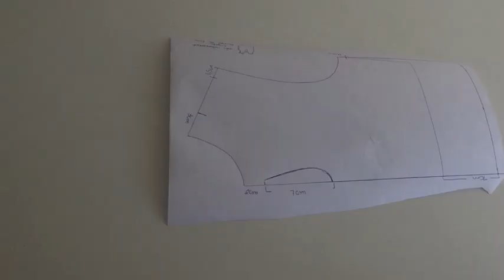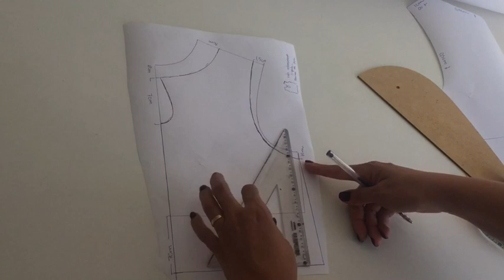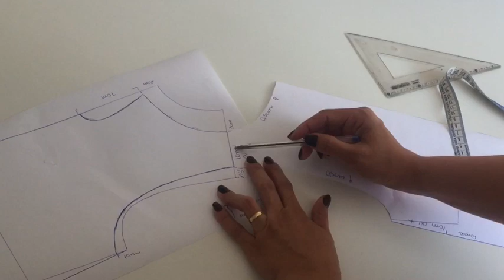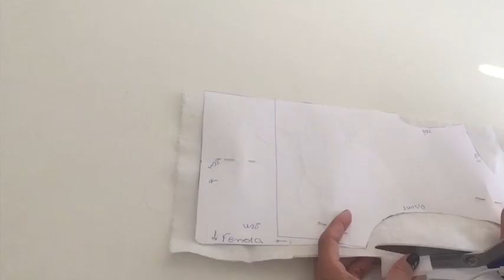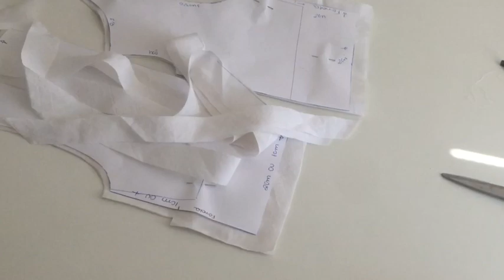“ CURSO CORTE E COSTURA ” MODELAGEM E CORTE, TERCEIRO PROJETO /GOTA/ROLOTÊ E FENDA LATERAL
LEIA A DESCRIÇÃO ⬇️
Esse vídeo faz parte de um programa educativo gratuito de corte e costura.
Portanto essa modelagem não está em tamanho real... a escala foi reduzida, serve apenas para nos possibilitar simular modelos para treinarmos a costura. Fazendo assim focamos no nosso objetivo que é aprender a costurar.
As vantagem desse método é que ele economiza recursos e tempo.

GOSTOU DO VÍDEO, DEIXE UM JOINHA.

INSTAGRAN: @PAULAOLIVEIRA_MOD
PARA RECEBER AS BASES MOSTRADA NESTE VÍDEO É SÓ ME PEDIR POR EMAIL.

QUER ME AJUDAR A FAZER O CANAL CRESCER?
É SO CURTIR TODOS OS VIDEOS, COMPARTILHAR EM GRUPOS DE WHATSAPP, FACEBOOK, OU CONVIDAR SEUS PARENTES E AMIGOS PRA CONHECER O CANAL.